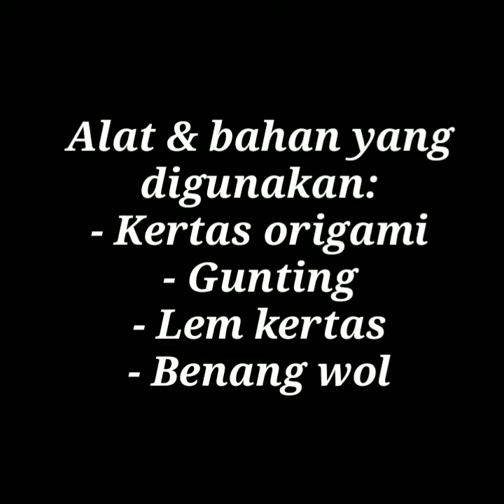cara buat hiasan dingding dari origami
cara buat hiasan dinding dari origami
cara yg sederhana untuk membuat hiasan dinding kalian agar terlihat lebih menarik
tonton terus video ini sobat...

komen

carabuathiasandindingorigami kreasiorigami hiasandinding sederhana